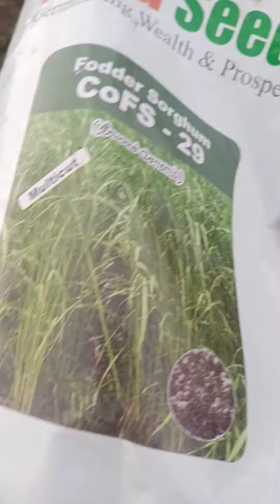தீவனம் விதைப்பு 1352022